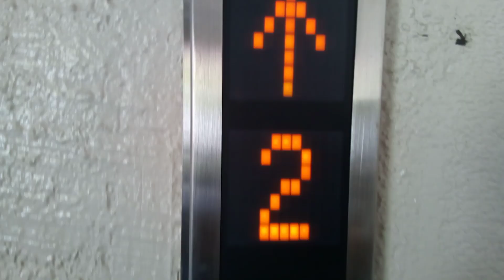東芝エレベーター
高知市のタイムズトーエイパーキングにあります。更新前はエレメイトセレブラムでした。機種はエルフレッシュパックです。この動画は昨日撮影したものです。
メーカー:東芝
設置年:1980年前後
リニューアル年:2000年代後半
定員:6名
積載:450kg
キャンセル機能:あり
アナウンス:あり (気配りアナウンスのみ)
戸閉ブザー:なし
到着ベル音:なし
ボタン確認音:なし
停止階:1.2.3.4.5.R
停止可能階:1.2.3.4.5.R